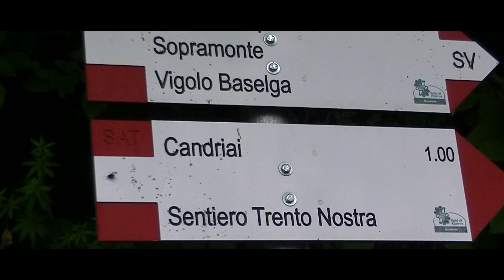Trento-Bondone 2023 | Aleš Gänsdorfer | MTX 1-10